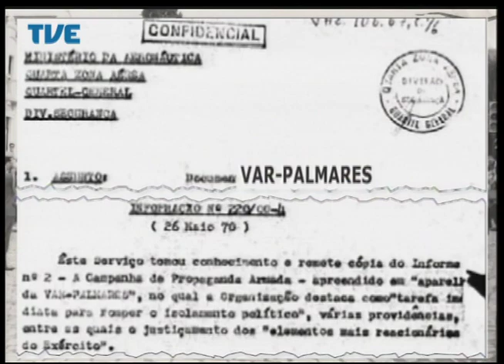Jornal da TVE - Segunda Edição - 27/08/2014 Bloco 1